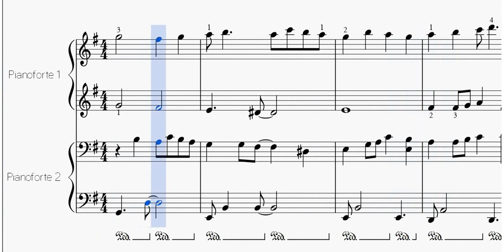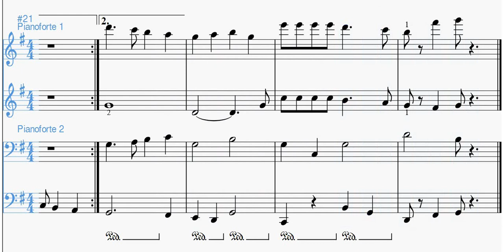Deck the Halls | Spartito per Pianoforte 4 Mani